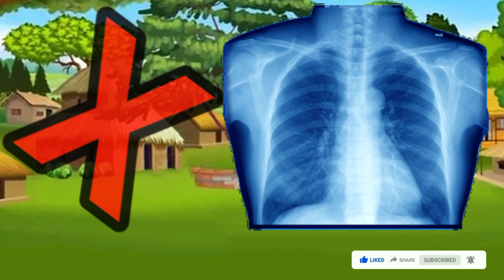A for apple | अ से अनार | abcd | phonics song | a for apple b for ball c for cat | abcde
आप हमारे चैनल की अन्य वीडियो भी जरूर देखें धन्यवाद.

Lichi TV Hindi Cartoon Video
Popular Rhymes In Hindi
Popular Rhymes
Popular Rhymes Hindi
Cartoon Video
Most Popular Moral Stories
Popular Moral stories
Moral stories